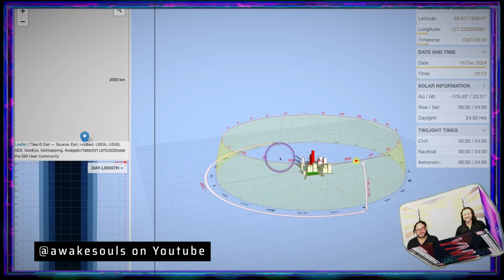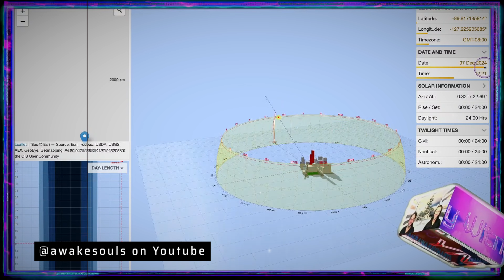TFE - The False Equivalence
A brief talk about the false dichotomy as presented by the progenitors of the so-called Final Experiment - which isn't an experiment, it's an observation - which is said to once and for all put to bed the debate between whether we live on a globe or a level, stationary, topographical plane.